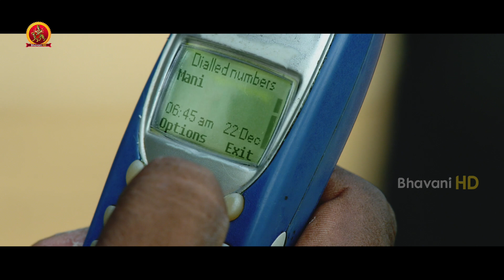మీ కూతురు ఎవ్వడితోనో లే** పోయింది | 2020 Telugu Movies Scenes | Tholi Premalo Movie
Watch Tholi Premalo Movie Scenes.

Starring: Chandran, Anandhi, Vincent and among others.
Written & Directed by Prabhu Solomon
Produced by Madhan James